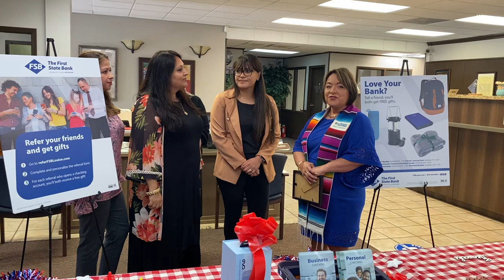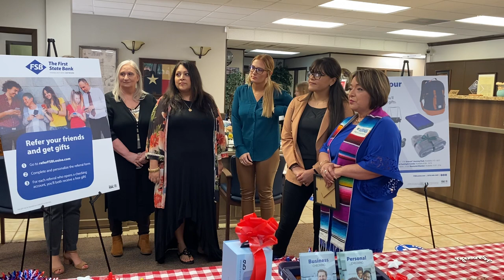The First State Bank of Louise